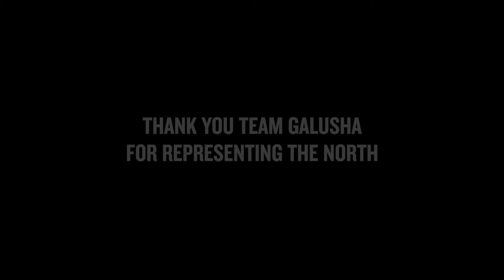Thank you Team Kerry Galusha - 2024 Scotties Tournament of Hearts